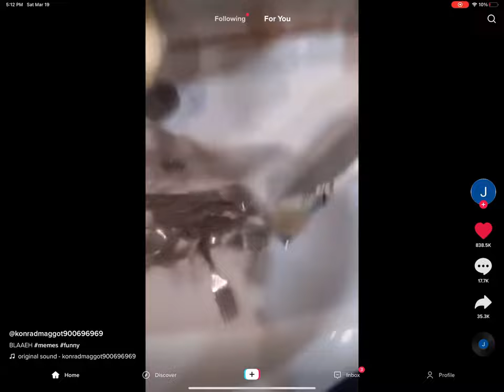Russian kid pukes up forks and spoons